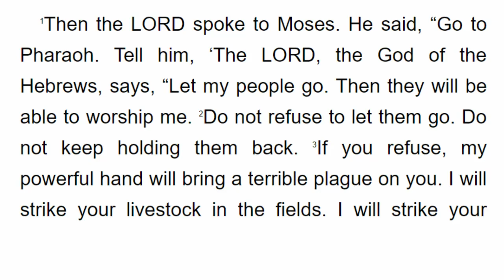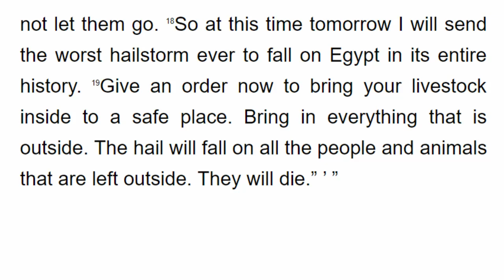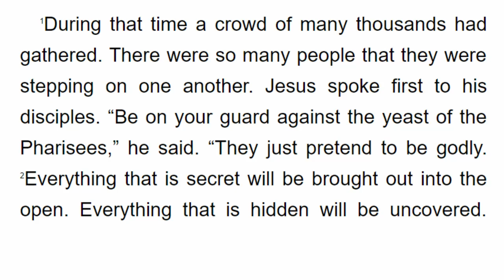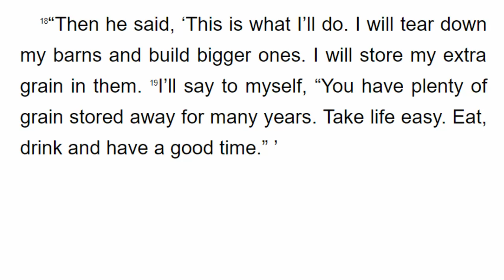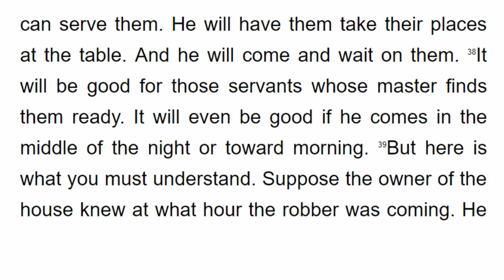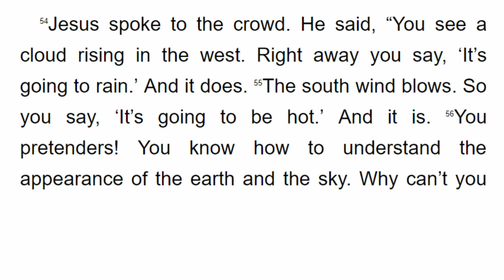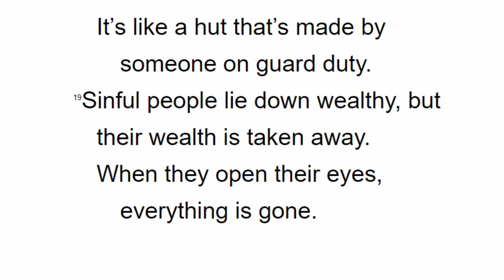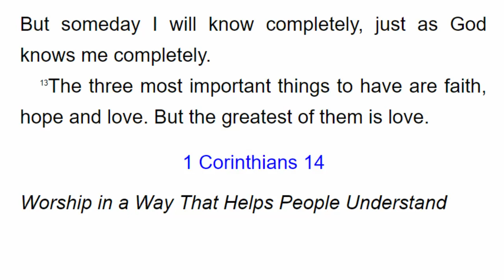쉬운영어로맥체인성경통독 2월 26일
1년에 구약 1독, 신약과 시편을 2독할 수 있는

오늘의 성경 범위 : 출애굽기 9장, 누가복음 12장 욥기 27장, 고린도전서 13장